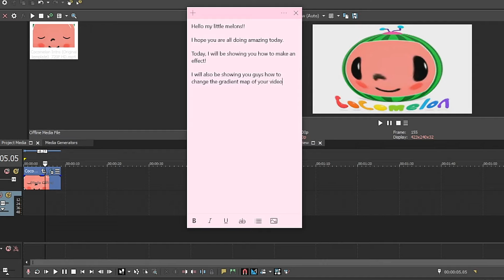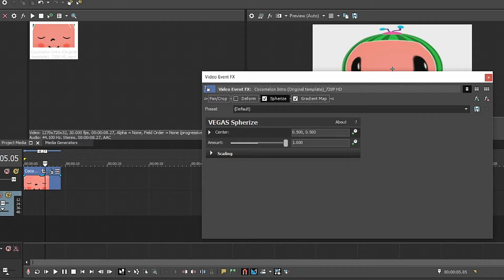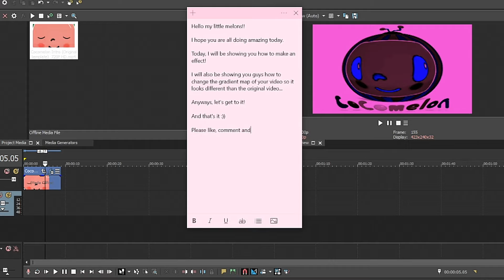How to make an effect on Vegas Pro! Tutorial!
-mama melon